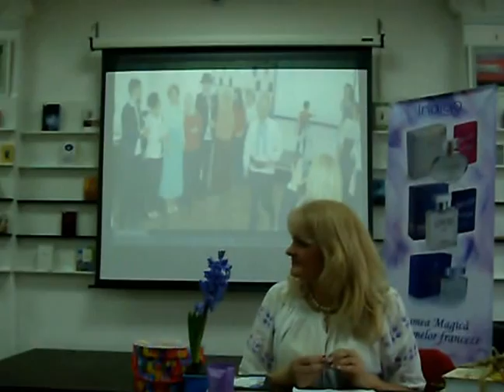Georgel Chiruc 3 la Clubul de elite Impresii din viata si carti